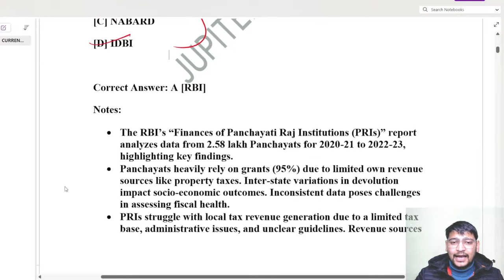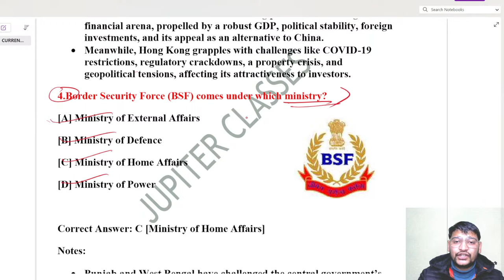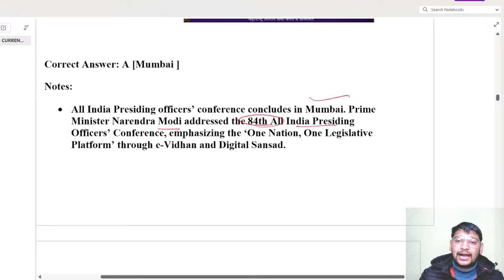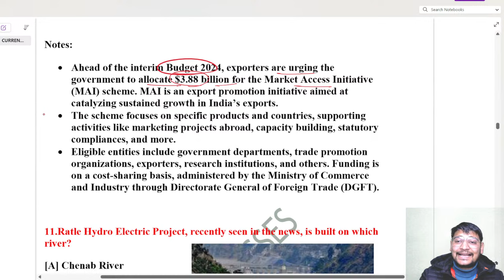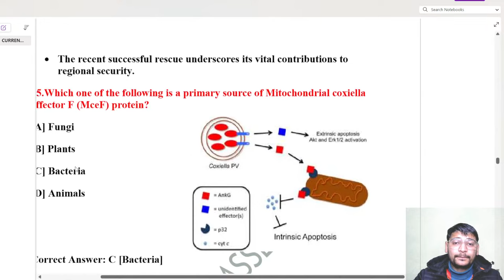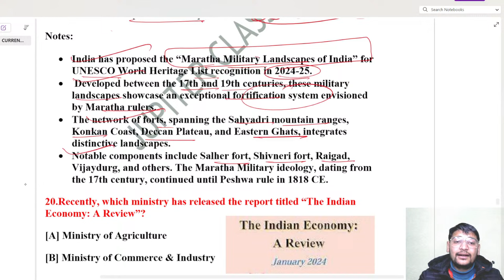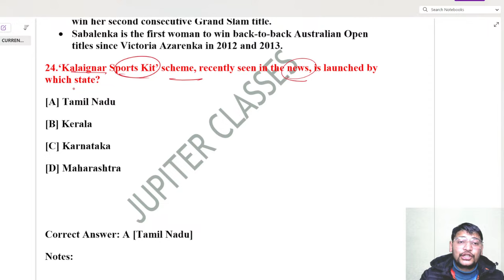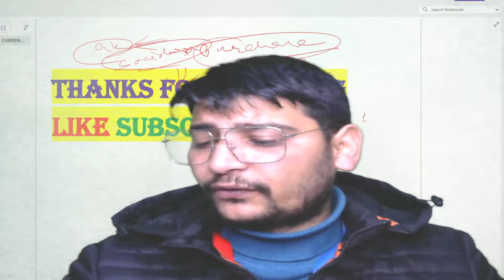LEC- 3 CURRENT EVENTS OF NATIONAL IMPORTANCE || JKSSB SUPERVISOR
150+Mock Tests for JKSSB FAA @149 only